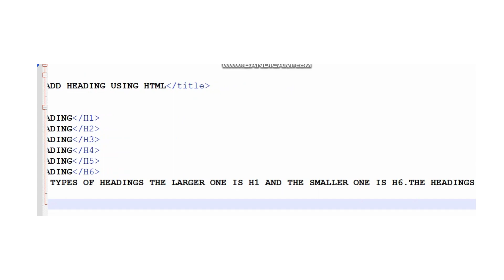HOW TO ADD HEADING TAG IN HTML